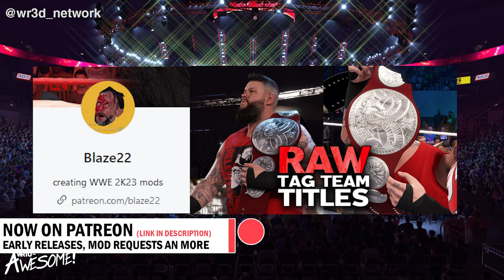WWE 2K23: Red Universal Title mod